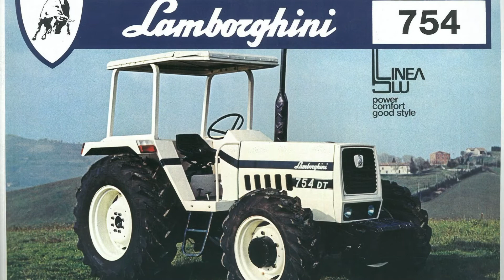قصة لامبورغيني و شلون طرده إنزو فراري من المكتب!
بداية حياة فيروتشيو لامبورغيني و اختلافه مع انزو فراري هو سبب انشاء واحدة من أنجح شركات السيارات الرياضية في العالم